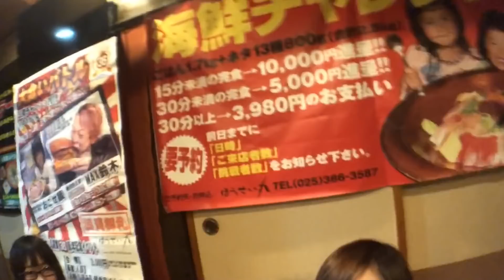【大食い】海鮮丼15分早食いチャレンジ【三宅智子】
今回は、新潟にあるほうせい丸さんというお店で海鮮丼のチャレンジに挑戦して来ました！

こちらのチャレンジは、15分以内に完食すると賞金1万円、30分以内に完食すると賞金5千円の賞金チャレンジとなっております！

失敗すると3980円のお支払いです！

今回は、賞金1万円目指して、15分のチャレンジにしました！

早食いチャレンジの為、食べ方が汚くなっている場面もありますが、ご了承下さいませ。

今回は、チャレンジ中は早送りなしのノーカットです！

皆様、是非ご覧下さい！

居食亭 ほうせい丸

住所：新潟県北蒲原郡聖籠町藤寄2321-4

大食い三宅智子が
オススメする美味しい料理をたくさんいただきます。